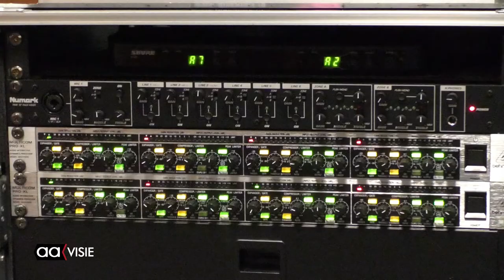Elvis-tribute night AAFM op 40e sterfdag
In het kader van de veertigste sterfdag van The King hield AAFM een Elvis-tribute night. Alle klassiekers kwamen voorbij alsook covers gemaakt door andere artiesten.

Zanger Marinus Bergsma zong live 'Can't help falling in love', 'Love me tender' en 'Always on my mind'. Radio-dj's Karel Roël (initiator van de tribute night), Jacques Heiligers, Wilco Oudhof, Tom Weel, Paul Arentshorst en samensteller Peter van der Togt maakten de avond tot een mooi geheel.